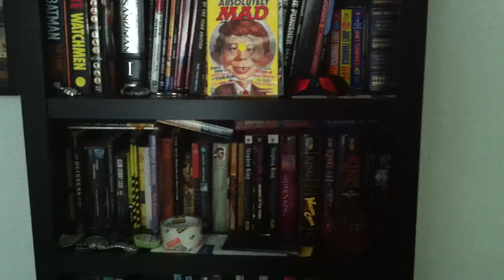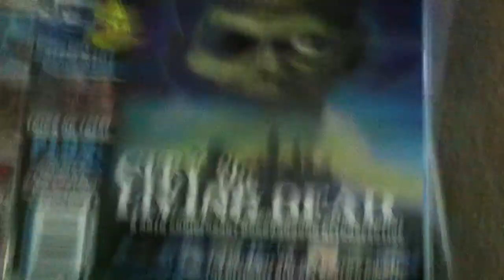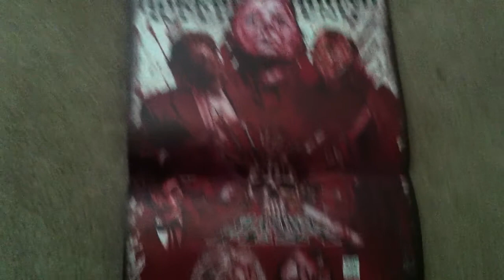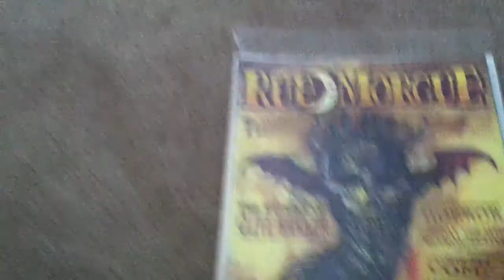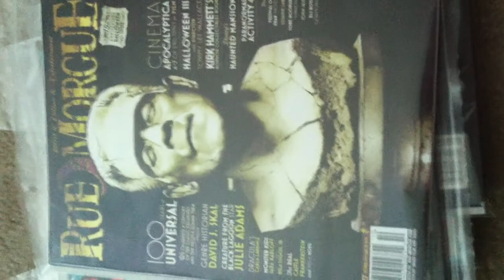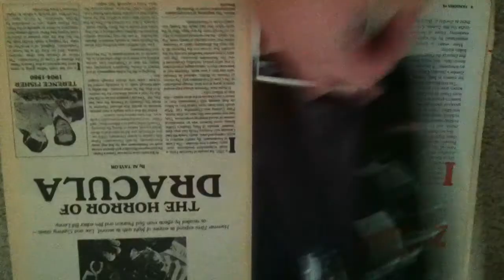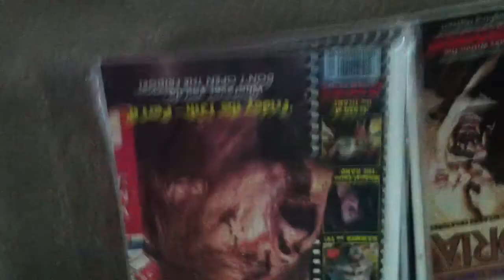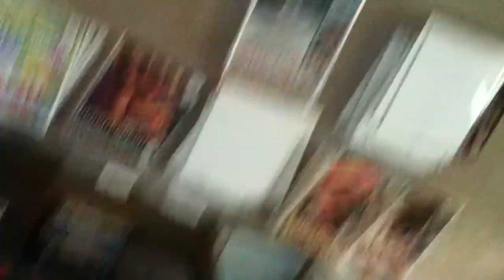Horror Magazines Horrorhound, Rue Morgue, and Fangoria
I look at some of my horror magazines and discuss some pros and cons of Horrorhound, Rue Morgue, and Fangoria

Tell me what you think about these mags!  What are some of your favorite horror films?  Let me know!  I'd love to hear from you!